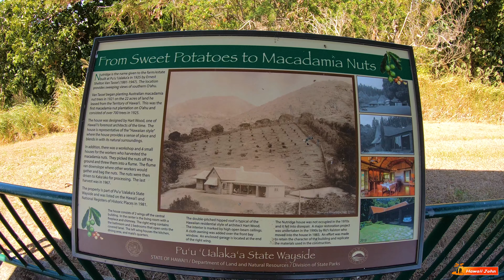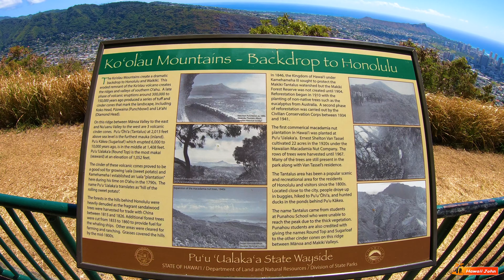Tantalus Lookout | Puu Ualakaa State Park | Diamond Head View | Honolulu, Oahu 🌴 Hawaii 4K Driving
Aloha!~

I drove from Waikiki to Tantalus Lookout at Puu Ualakaa State Park.

PUʻU ʻUALAKAʻA STATE WAYSIDE
UPDATE: 9/30/20 - Puʻu ʻUalakaʻa State Wayside is OPEN.

Equipment: GoPro Hero 7 Black

My channel is set to automatically filter out potentially inappropriate comments or comments containing abusive language.